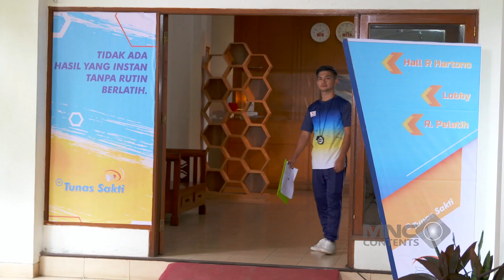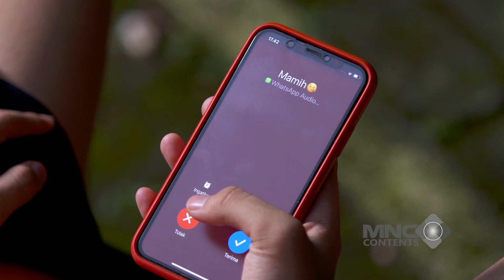SEDIH BANGET! LENI SEDIH UCUP PERGI DAN MENINGGALKAN LENI DI TEMPAT LATIHAN - KURAIH BINTANG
Ucup merupakan anak kampung yang memiliki bakat smash yang keras dan tajam. Tadinya bulu tangkis hanya hobi dan karena menjadi juara di kampungnya, ia mendapatkan seekor domba yang dia persembahkan untuk bapaknya yang sedang sakit.

Namun setelah membawa pulang kemenangan, bapaknya marah. Ucup ditemukan oleh Jaya yang melihat bakatnya yang hebat dan membawanya ke Jakarta untuk menjadi calon atlet bulu tangkis profesional. penasaran
bagaimana tayangan selengkapnya saksikan terus "KURAIH BINTANG" hanya di channel youtube LUCU AJA BOLEH!